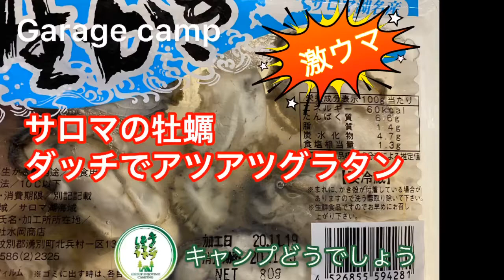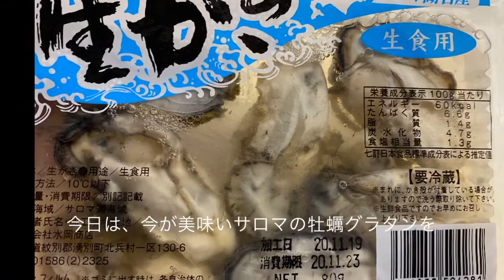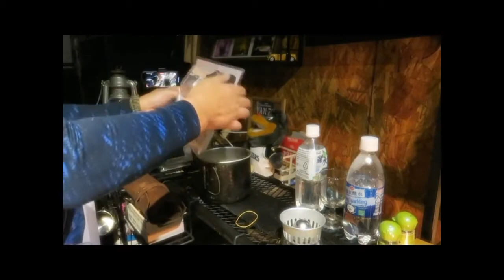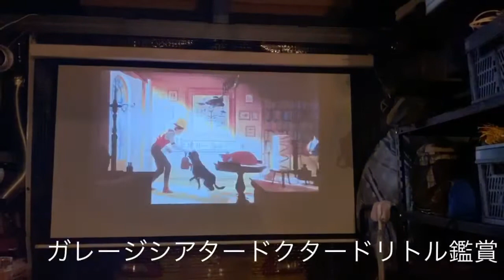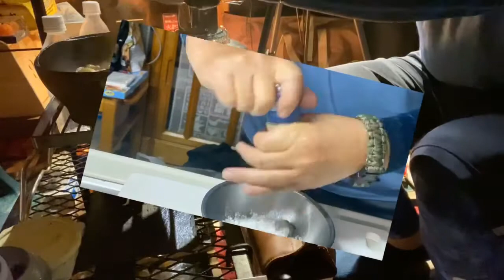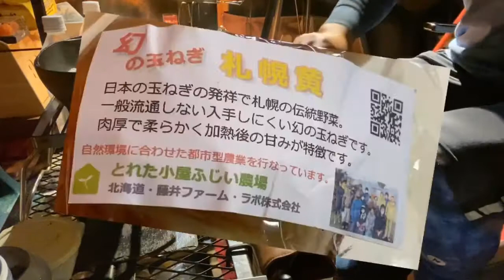ガレージキャンプライフ 今が美味いサロマの牡蠣で激ウマ牡蠣グラタン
週末のガレージライフでダッチオープンで激ウマ牡蠣グラタンをオニオンスープとワインでまったりと#ガレージライフ